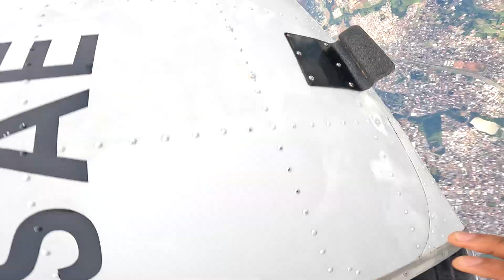Jump #271 - Sit Fly - 4 Way - Diving Exit